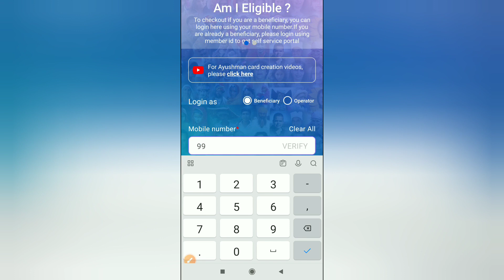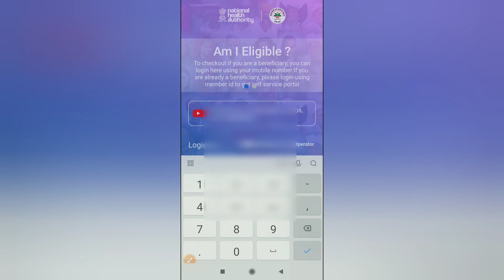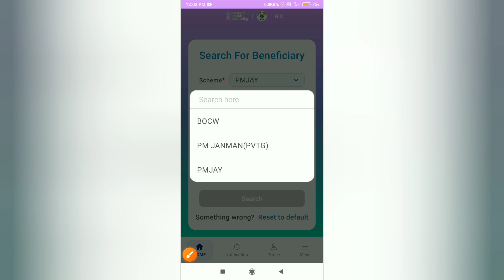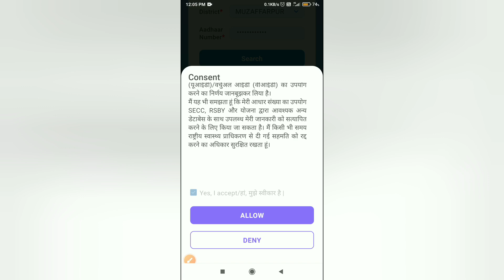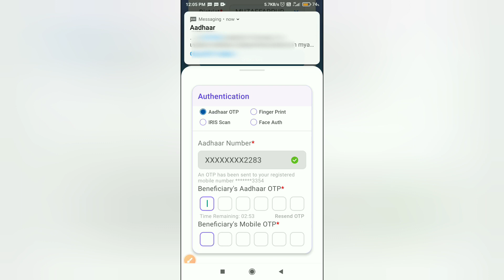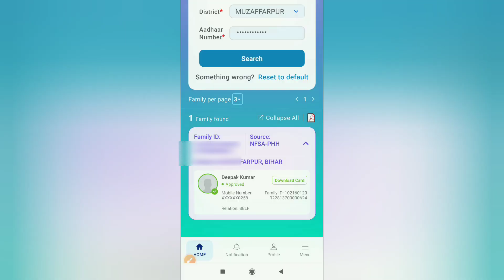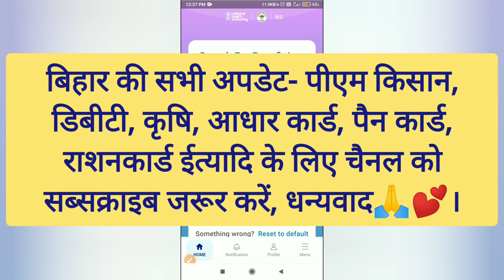बिहार के सभी राशन कार्डधारक ऑनलाइन आयुष्मान कार्ड कैसे बनाए, Aayushman card ekyc and download online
आयुष्मान कार्ड अपडेट,
आयुष्मान कार्ड ऑनलाइन कैसे बनाएं
आयुष्मान कार्ड 2024 अपडेट
सभी राशन कार्डधारक का आयुष्मान कार्ड बनेगा,
बिहार आयुष्मान कार्ड अपडेट
बिहार राशन कार्ड से आयुष्मान कार्ड कैसे बनाए
राशन कार्ड से आयुष्मान कार्ड कैसे बनाएं
Aayushman card ekyc and download
Ayushmaan card online kaise banaye
Ayushmaan card update
Ayushmaan card 2024 update
Sabhi ration-card dharak ka ayushmaan card banega
Bihar ayushmaan card update
Bihar ration card se ayushmaan card kaise banaye
Ration card se ayushmaan card kaise banaye
How to make ayushmaan card online
Make ayushmaan card with ration card online

Thanks🙏🙏